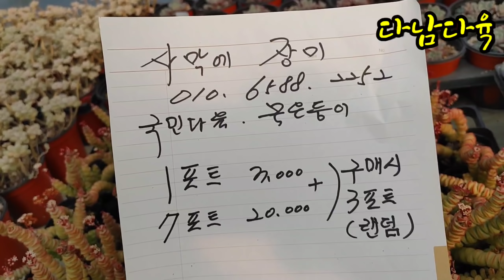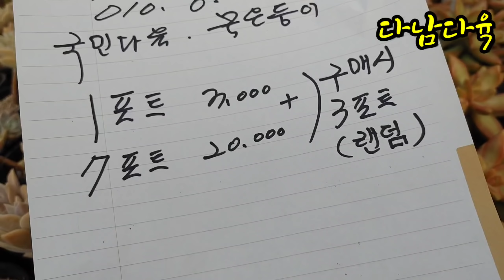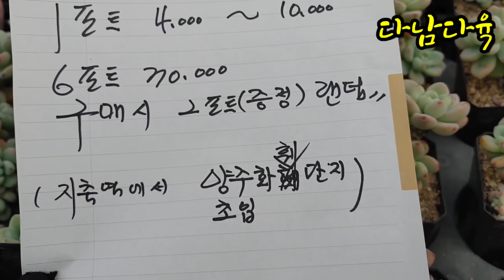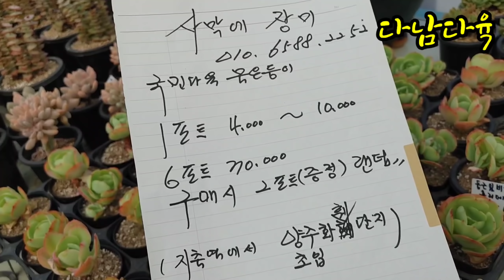특집/국민다육/쎄일보다더좋은묵둥이 사막에장미010-6588-2252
다육이 succulent plant#반려식물
사막에장미
고양시덕양구일영로119